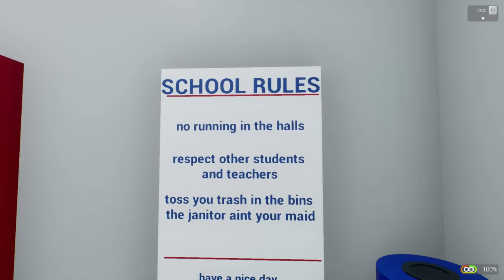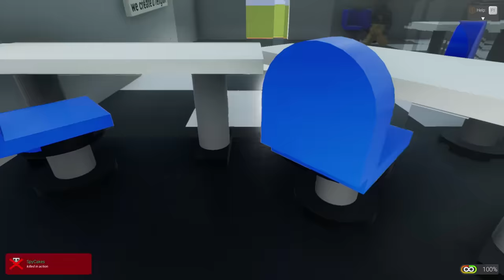BALDI'S BASICS DEATHRUN? - Brick Rigs Multiplayer Gameplay - Lego deathrun challenge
Baldi's Basics deathrun in Brick Rigs multiplayer gameplay

Brick Rigs Baldi's Basics deathrun where we run through the school of Baldi! Will SpyCakes make it to the end to defeat Baldi in Brick Rigs Multiplayer gameplay? Watch out as this Lego Baldi is huge and will destroy any lego Brick Rigs things in his way!

About Brick Rigs:

"A lego sandbox building game that allows you to build many kinds of vehicles, including cars & planes! From a variety of bricks and experience their dynamic driving physics in a sandbox environment even in multiplayer! Test vehicles and do challenge similar to Gmod / Garry's mod!"